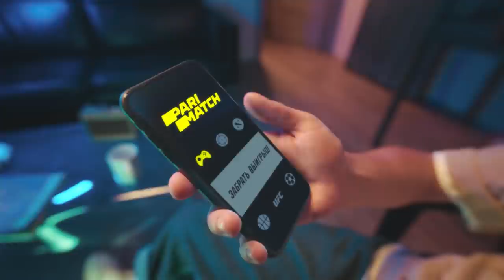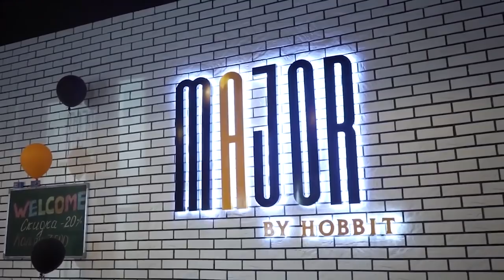Абай "HObbit" Хасенов - по душам с победителем Major'a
- смотри стримы и получай скины

Таймкоды:
00:00 Немного о жизни Hobbit’а. Как повлиял карантин?
05:36 Hobbit открыл свой компьютерный клуб
10:08 Про детство
14:46 Hobbit уезжает в Америку
19:33 Чем отличаются компьютерные клубы тех лет от нынешних?
21:47 Начало киберспортивного пути
26:21 Переход в гамбит
30:29 Как отреагировали родители?
40:16 Каким был Кейн?
47:12 Подготовка к Major
54:21 Думал ли, что могут победить на Major?
58:25 Поднятие кубка – лучший момент?
01:00:46 Почему кикнули Кейна?
01:06:04 – Был ли готов стать капитаном?
01:09:23 – Проигрыш на DreamHack Winter. Почему?
01:10:93 – Ссора из-за "бухича"
01:11:44 – Трансфер в 2018 году
01:13:10 – Жалели ли об уходе Zeus?
01:14:03 – Переход в HellRaisers
01:17:12 – HR посадили в запас
01:18:01 – Рождение дочери, повлияло ли это на карьеру
01:20:40 – Соединение с Mou and AdreN.
01:21:20 – Игра в Winstrike
01:23:07 – Переход в Gambit Youngsters
01:24:54 – Цели команды
01:25:39 – Роль в команде
01:27:02 – Самая большая ошибка в мире
01:27:51 – Блиц
01:31:17 – Планы на последующие 5 лет
01:32:08 – Конкурс

Produced by @sCOPeMOVIES